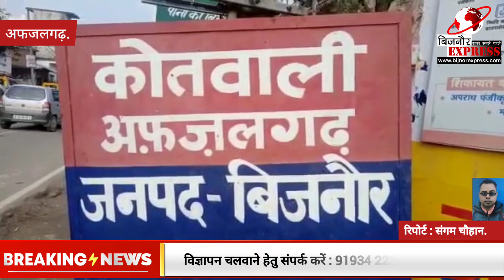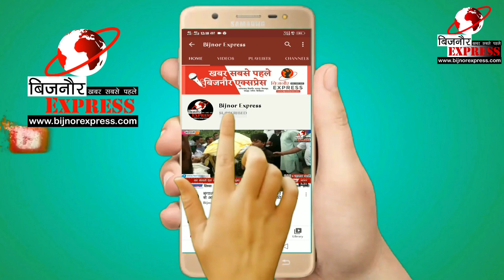Bijnor News || तालाब में गिरने से वृद्ध की हुई मौत। परिजनों में मचा कोहराम